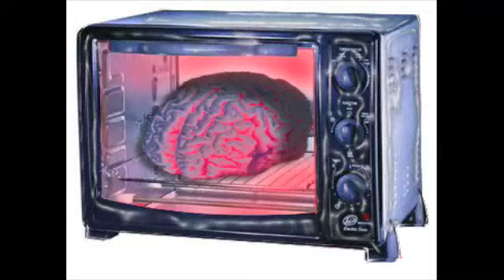Hornotv Ft. WAL2 1/4